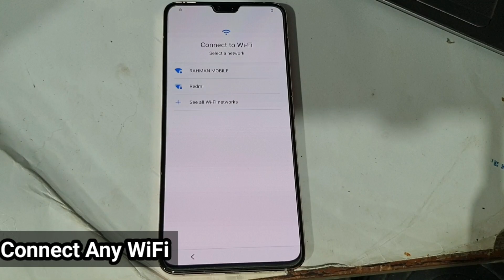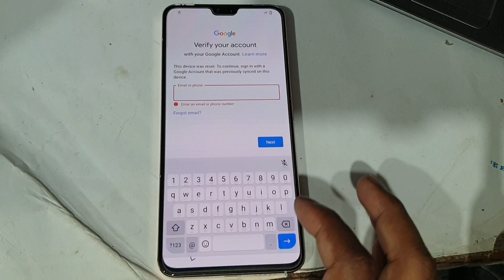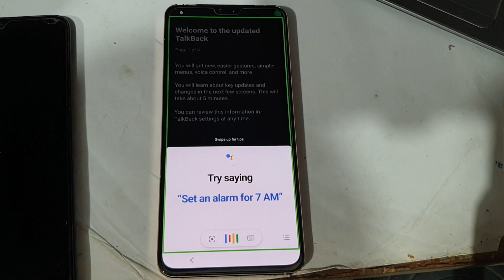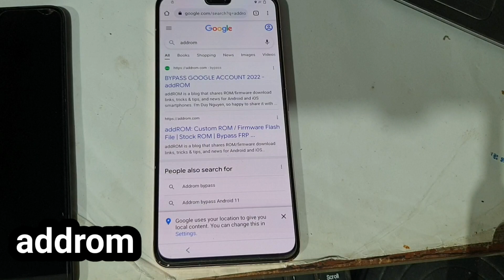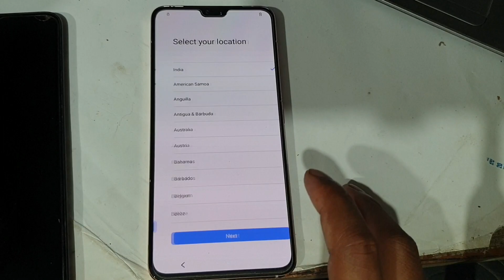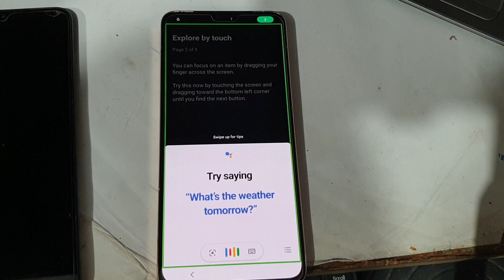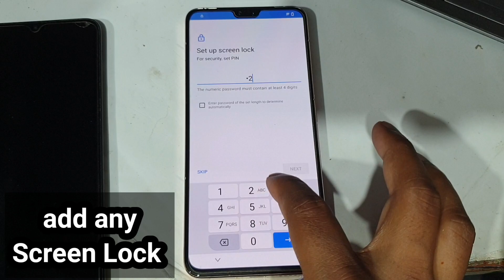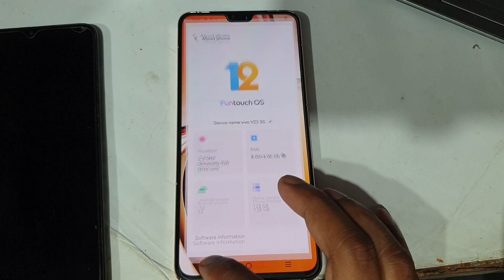VIVO V23 5G FRP BYPASS NEW METHOD || Vivo V23 Pro 5G Google Accound Remove Without Pc Easy Trick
ʟɪᴋᴇ   ||   sᴜʙsᴄʀɪʙᴇ   ||   sʜᴀʀᴇ   ||   ᴄᴏᴍᴍᴇɴᴛ
$▬▬▬▬▬▬▬▬▬ஜ۩۞۩ஜ▬▬▬▬▬▬▬▬▬$

                                       ᴛʜᴀɴᴋ ʏᴏᴜ
$▬▬▬▬▬▬▬▬▬ஜ۩۞۩ஜ▬▬▬▬▬▬▬▬▬$

Mobile Tips
Tech  Facts